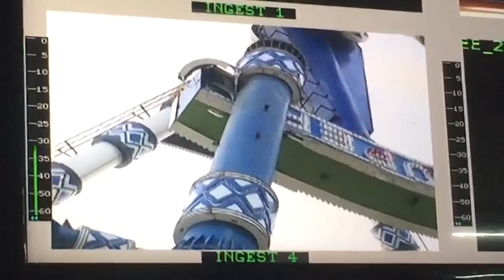kakriya ride tuti @ VIRALVIDEO